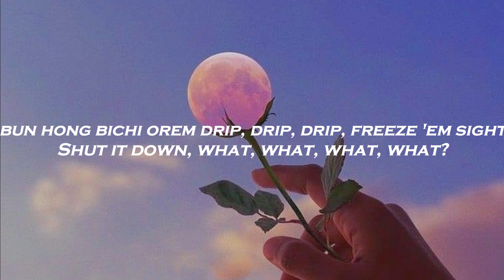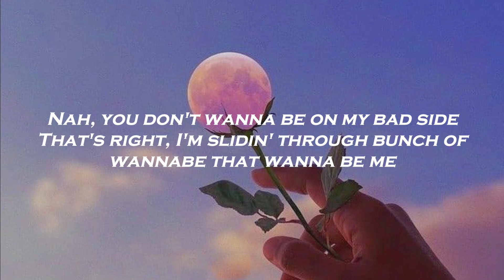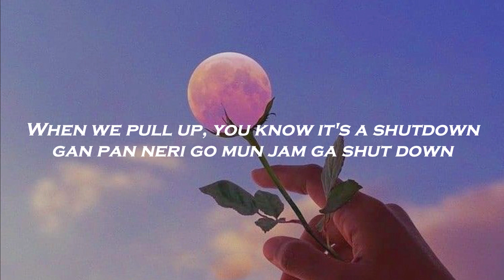BLACKPINK - "SHUT DOWN" EASY LYRICS